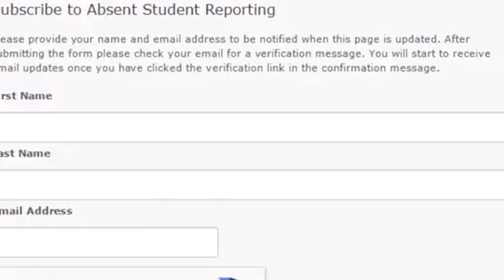How to sign up for email updates.